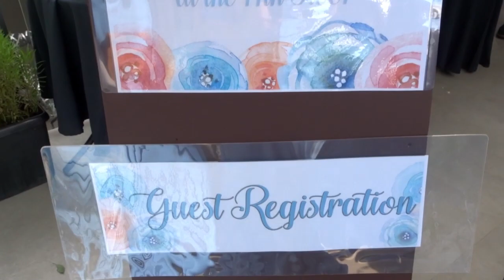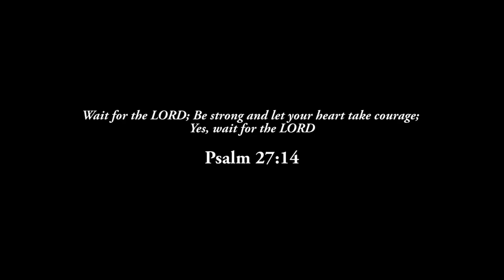BEAUTIFUL WEDDING in MANILA feat. Selah Pods Hotel JoshTheOneForNik | Carel Gics VLOGS Ep.41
Flew from Toronto, Canada to attend a wedding in Manila. The wedding ceremony was memorable, the venue, Selah Pods Hotel  was stunning and the newly weds are truly made for each other. Whar a beautiful wedding indeed! Congrats manang Nicole and Kuya Josh!

Shoutout to Gayle Badrina for filming the wedding procession